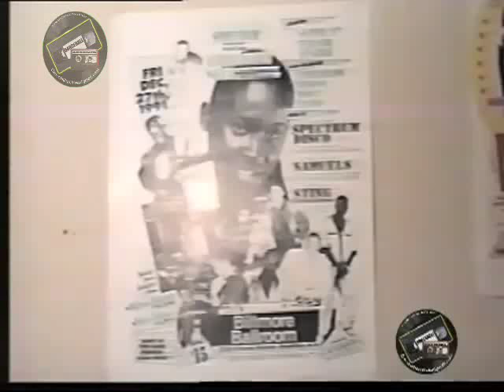SPECTRUM DISCO SOUND 1991.TREVOR SPARKS,SCHREECHY DAN,DONNA V, SUPER C AND MORE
STRONG LANGUAGE! DANCEHALL ARCHIVES